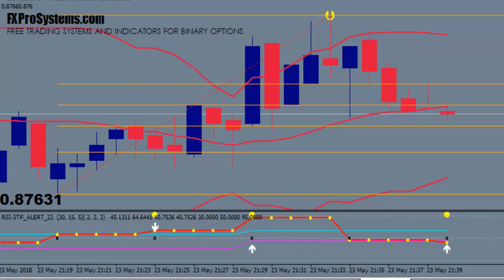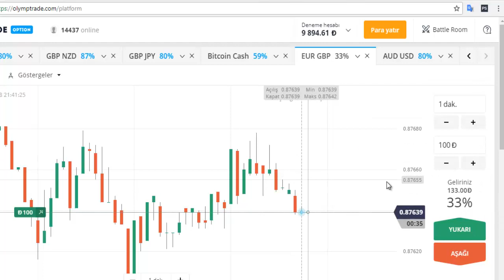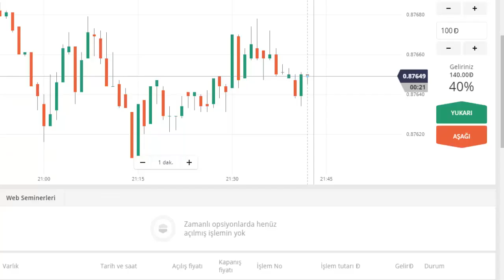İKİLİ OPSİYONLARDA SÜPER TEMPLATE SÜPER SONUÇLAR